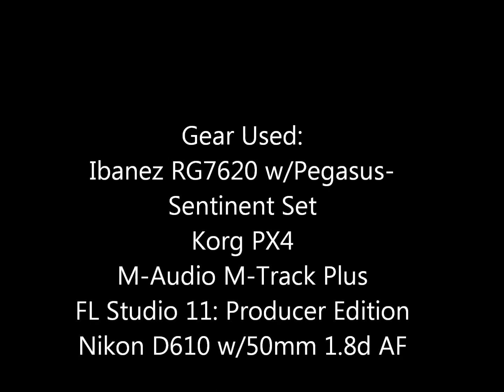Galneryus - Infinity Solo cover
I haven't put up a vid in a while; not as clean as can be but it's something.